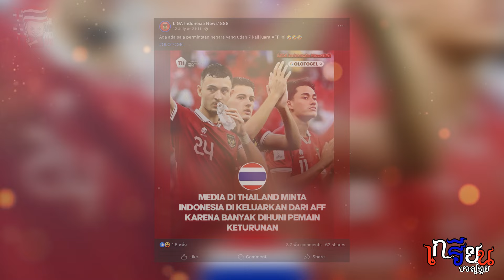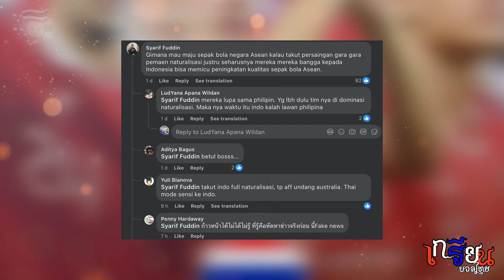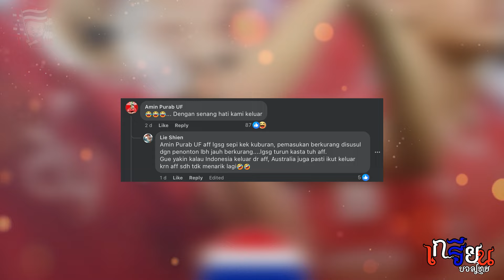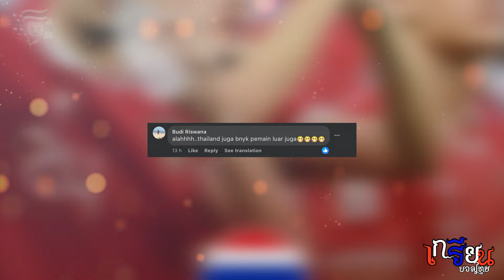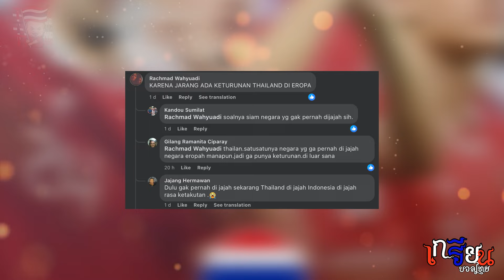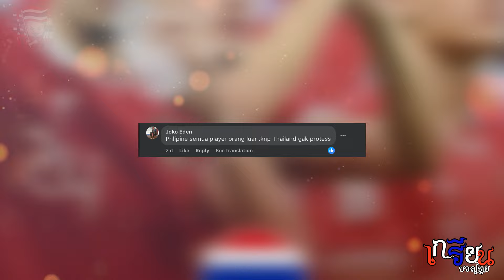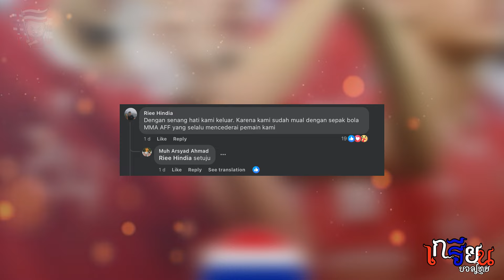คอมเมนท์แฟนบอลอินโดนีเซีย หลังข่าวไทยพยายามกีดกันอินโดไม่ให้ลงแข่งรายการ AFF เหตุเพราะไทยกลัวอินโด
คอมเมนท์แฟนบอลอินโดนีเซีย หลังมีข่าวไทยพยายามกีดกันทีมชาติอินโดนีเซีย
ไม่ให้ลงแข่งรายการ AFF เหตุเพราะไทยกลัวอินโดนีเซีย งานนี้บอกเลยคอมเมนท์ชาวอินโดนีเซียนี่เอิดสุดๆ